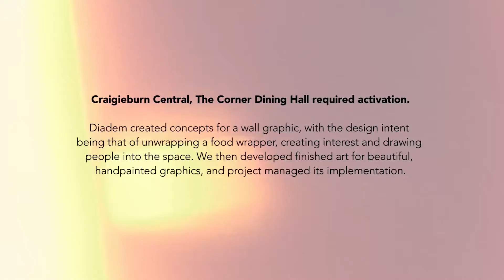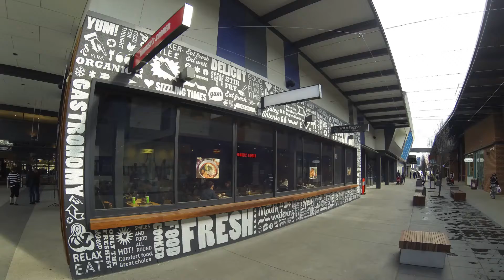Craigieburn Gigacube Timelapse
Diadem created concepts for a wall graphic, with the design intent inspired by the unwrapping of a food wrapper, creating interest and drawing people into the space.